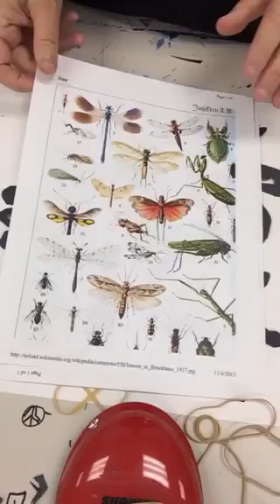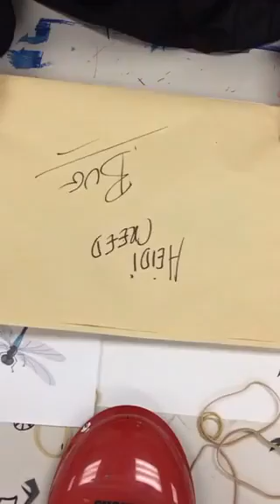Symmetrical insect designs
Students will create symmetrical bugs and insects using black construction paper. Students will fold the paper in half and cut into the fold. Students will look at the contour lines of the insect photos to create their insects.